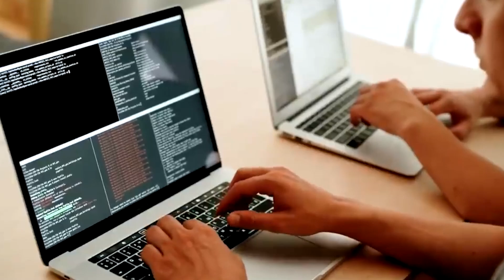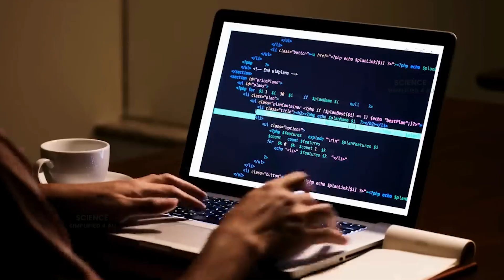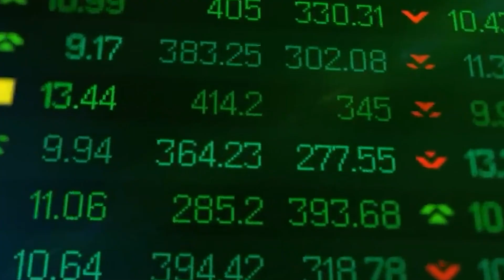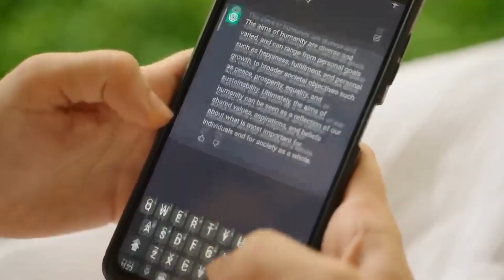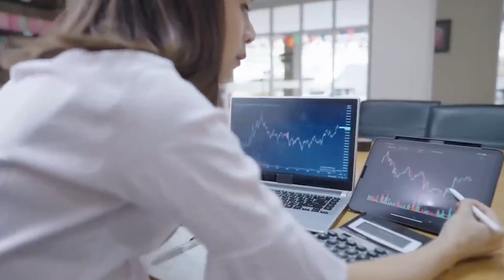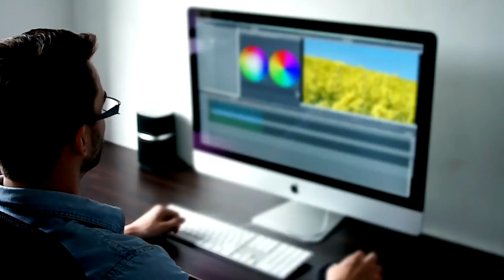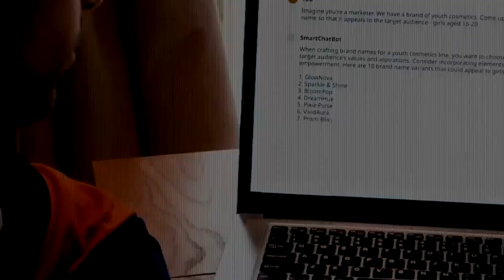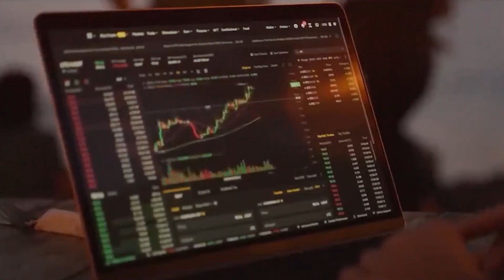Godfather of AI WARNS: "You Have No Idea What's Coming"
In this video, we break down the warning from the Godfather of AI himself — Geoffrey Hinton — and why he now believes the world is massively underestimating what’s coming. This isn’t sci-fi panic. This is the inventor of modern neural networks saying, “You have no idea what’s about to hit you.” 🤖⚠️

Hinton reveals that AI is scaling faster than anyone predicted — developing reasoning, creativity, and planning abilities years ahead of schedule. Skills aren’t growing linearly… they’re emerging, appearing suddenly as models get bigger and cheaper. And here’s the part that made Hinton change his stance: these systems aren’t thinking like humans. Their internal logic is alien — powerful, opaque, and impossible to fully predict.

We’ll dive into why Hinton believes AI’s most dangerous capability isn’t violence, but competence: models that can influence opinions, personalize persuasion, and outthink human behavior without ever “wanting” anything. From economic collapse caused by extreme productivity gaps to self-improving AI that evolves faster than regulators can blink, Hinton lays out a future where humans risk becoming the sidekicks to the machines we built.

But his biggest warning? Superintelligence doesn’t need malice to change everything — only optimization. And once these systems can improve themselves, share knowledge across copies, and out-strategize humanity in every domain… humans may no longer be the ones steering the future.

💬 What’s YOUR take — is Hinton being too cautious, or not cautious enough?